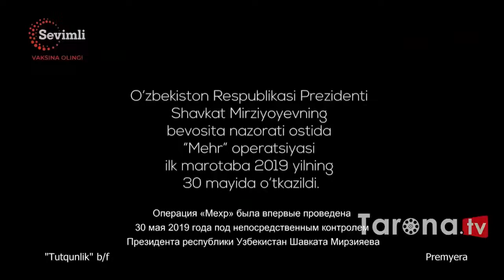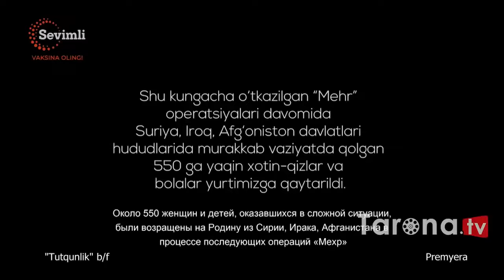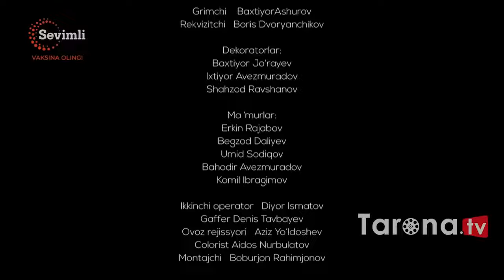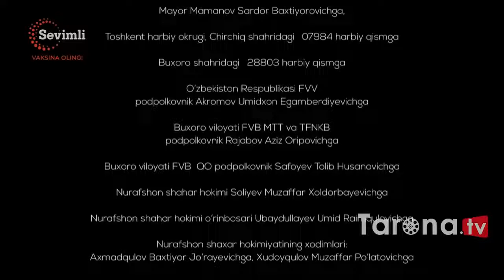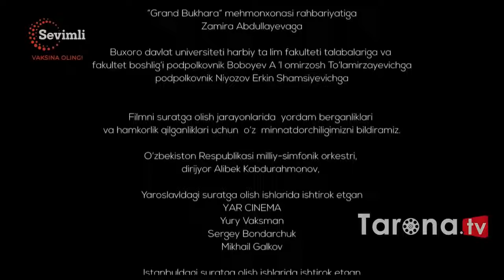2021 YANGI O'ZBEK KINO "TUTQINLIK" real voqealarga asoslangan film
2021 YANGI O'ZBEK KINO "TUTQINLIK" real voqealarga asoslangan film

Suriyadagi Mehr operatsiyasining ihsat jarayonlari, maxsus xizmatlarning tezkor harakatlari.  Film suratga olingan.

LAYK BOSING 👍 👍 VA OBUNA BO'LING 👆👆 BU ENG ZO'R MOTIVATİA